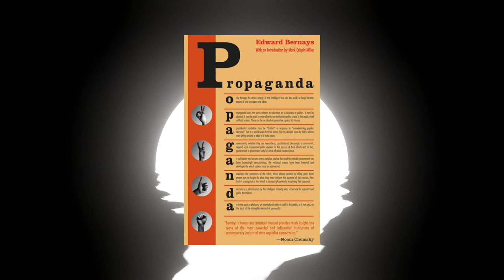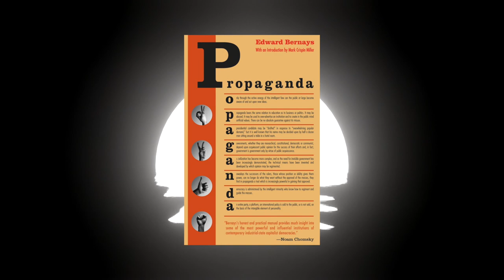Propaganda by Edward Bernays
We take a look at Propaganda by Edward Bernays.

A seminal and controversial figure in the history of political thought and public relations, Edward Bernays (1891–1995), pioneered the scientific technique of shaping and manipulating public opinion, which he famously dubbed “engineering of consent.” During World War I, he was an integral part of the U.S. Committee on Public Information (CPI), a powerful propaganda apparatus that was mobilized to package, advertise and sell the war to the American people as one that would “Make the World Safe for Democracy.” The CPI would become the blueprint in which marketing strategies for future wars would be based upon.